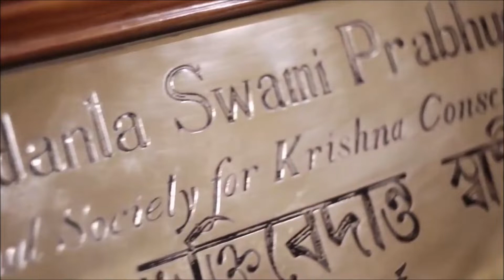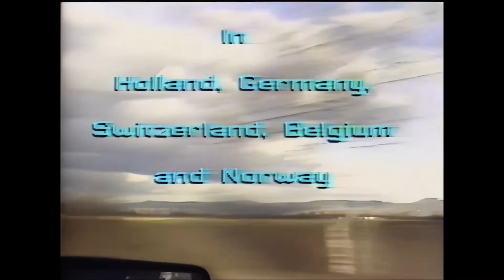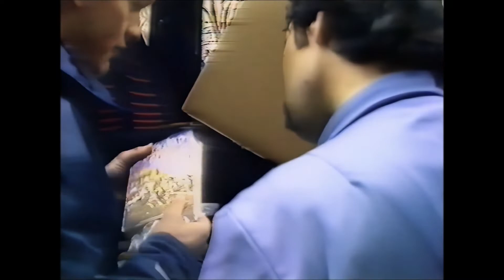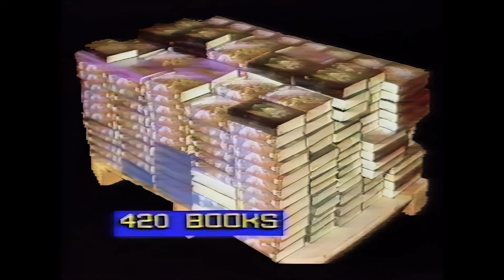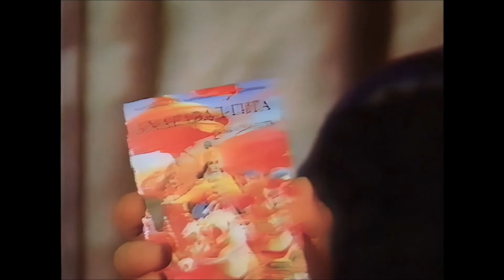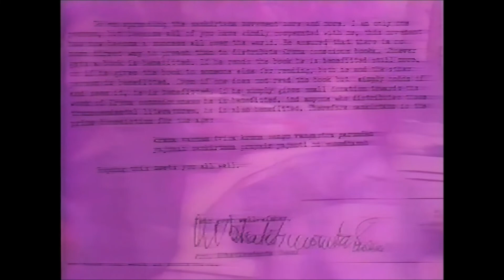Distribuzione dei libri di Prabhupada in Europa 1987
Documentario molto interessante in giro per l'Europa osservando gli estatici distributori di libri che vendono a milioni i libri di Srila Prabhupada in molte diverse lingue europee. Include Germania, Svezia, Finlandia, Svizzera e molti altri paesi europei.

                           TUTTE LE GLORIE A SRILA PRABHUPADA